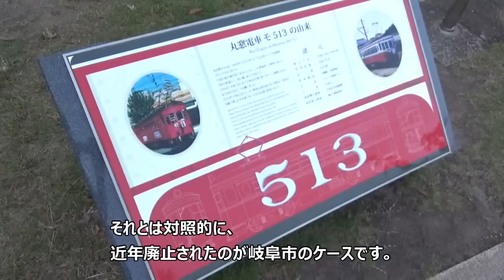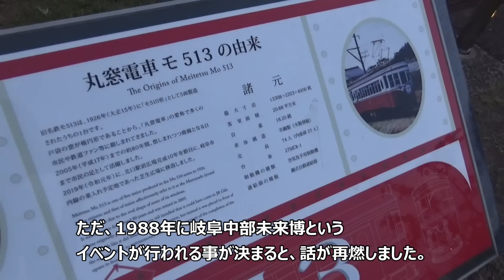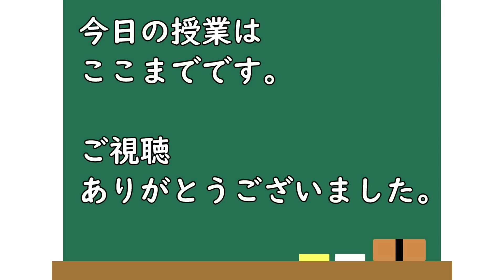【理由は3つ】岐阜の路面電車、全面廃止された事情を解説！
岐阜市内線として運営されていた路面電車が全面廃止された理由について。新しく開業する宇都宮LRTとは対照的な事例。

赤字で鉄道会社の経営を圧迫し、さらに停留所の安全性、渋滞の深刻化などが背景にあった。

この動画のナレーション原稿、撮影、編集などは全て私個人が行っています。